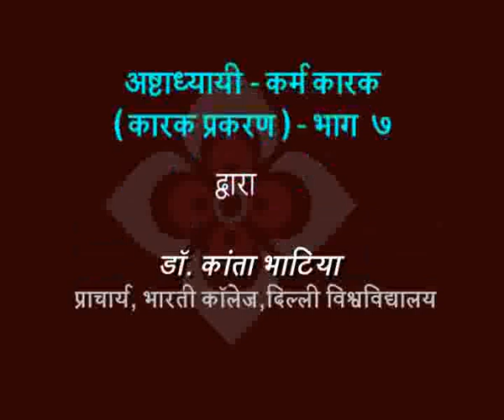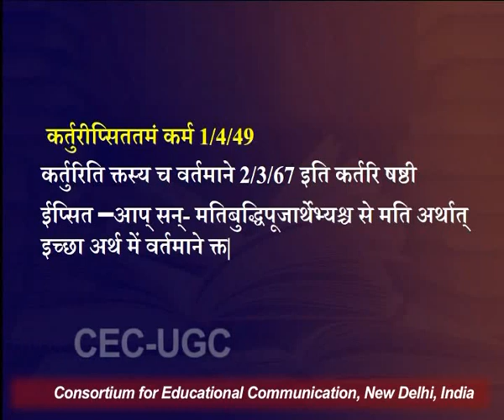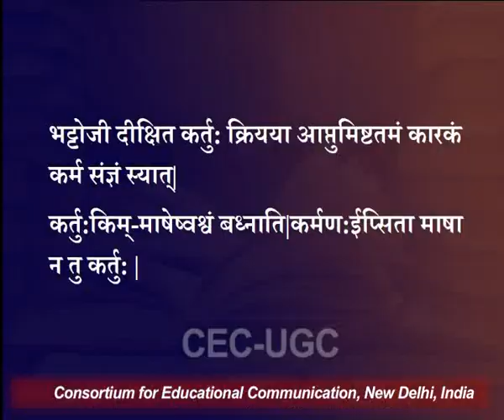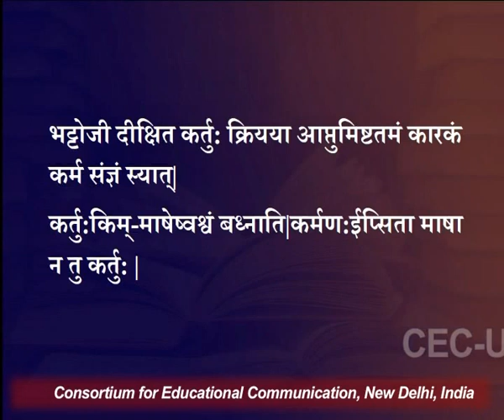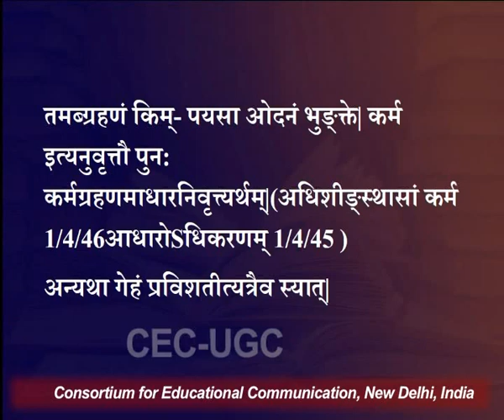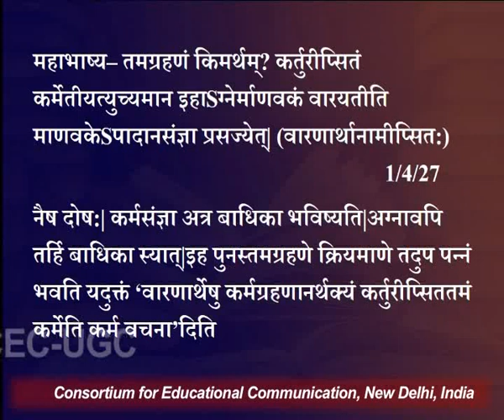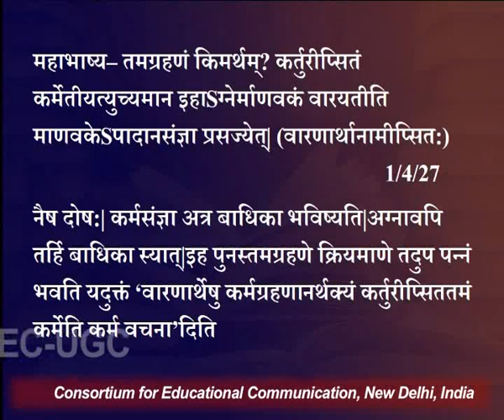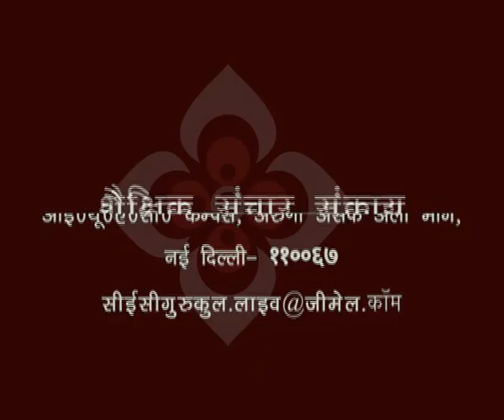अष्टाध्यायी - कर्म कारक ( कारक प्रकरण ) - भाग ७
यह व्याख्यान अष्टाध्यायी - कर्म कारक  ( कारक प्रकरण ) - भाग ७ के बारे में बात करता है I